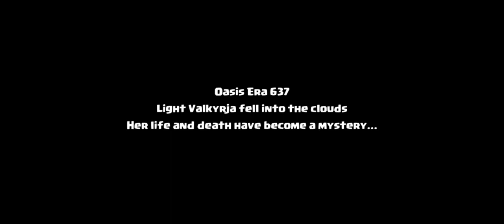Valor Legends gameplay part 1